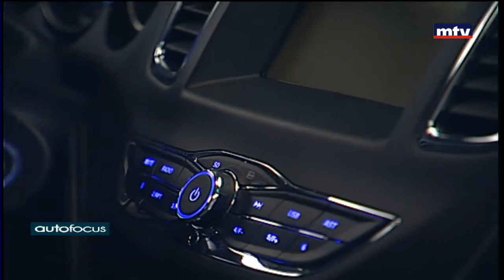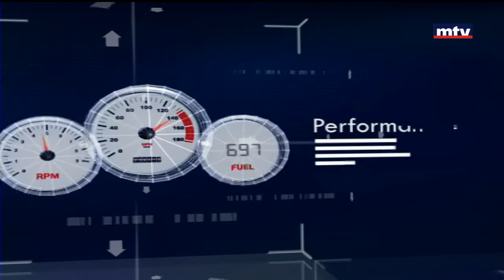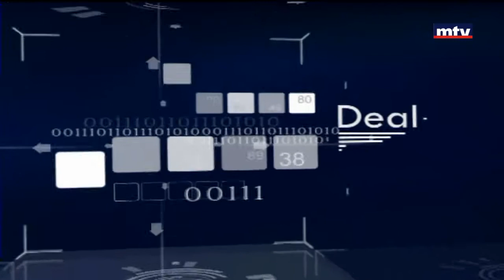Auto Focus - 20/06/2017 - Geely GC5 HB 2017